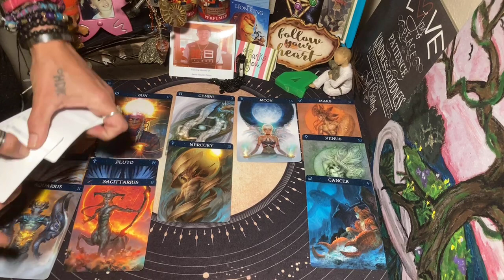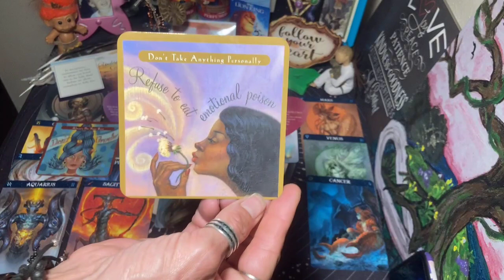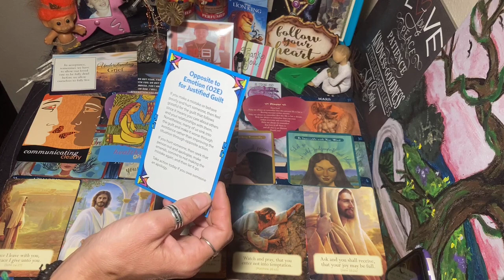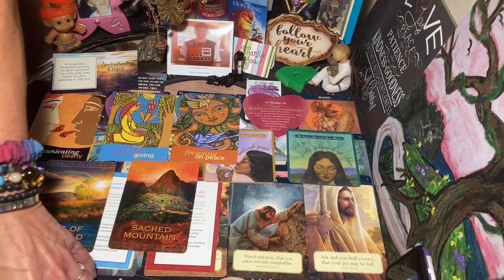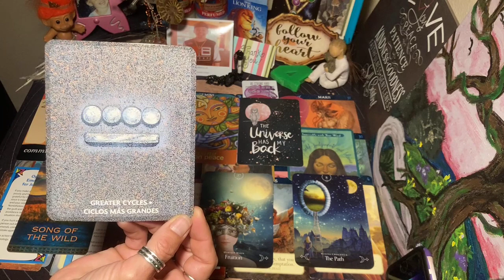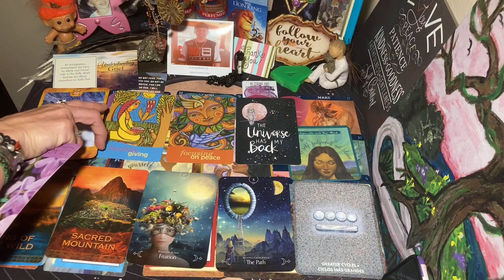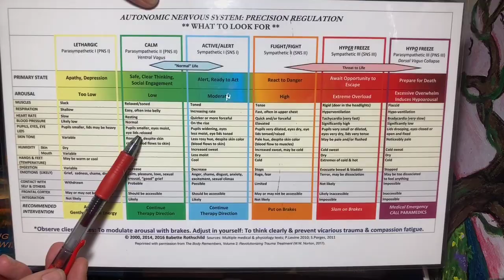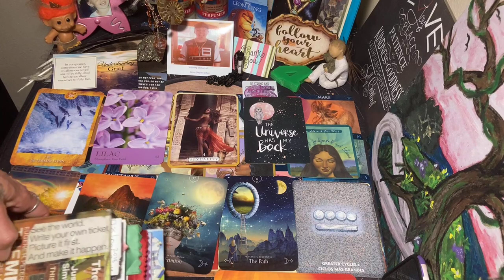7-7/8 Determined 2 Follow Our Sacred Path ~ Faith 2 Manifest Greater Cycles ❤️‍🩹 Healing M3ditation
I first want to PRAISE & THANK Our Precious Creator of Love & Christ 4 using lil ol Me 2 bring Messages of Faith, Hope, 💚 & Healing 2 every ☝🏾 Who sticks thru it.

Next a HUGE THANK U 2 Our COURAGEOUS Soul Tribe 4 Healing with Us! 👼 It’s U Who I admire, Who KEEP Me Going too! I THANK U from the bottom of My Healing 💚! Sending Healing Blessings 2 U ALL!

I GIVE ALL the credit & ABUNDANT gratitude to the AMAZING Authors & Artists of every book & piece of 🎶 I use to Teach Universal Ascension & Healing cognitive dissonance, shame, trauma & addiction Recovery.

I do NOT claim 2 own rights 2 anything, anymore than they own rights 2 my freedom of speech in this 🌎 I Speak from a heart of Truth & Love. Many egos will not like what I have to say. I don’t take it personally. I pray for the lost Souls that run from Healing Their very Own Self.

As a Practicing Intuitive Holistic Warrior Survivor of Complex PTSD from every type of abuse & cognitive dissonance & Life Coach, My Gift & Service Work is to Guide other BeautyFULL Souls 2 Recover & Heal ThemSelves From ANY  unhealthy toxic habits, behaviors, obsessions & addictions to cope by correcting thoughts & beliefs.
PLZ Listen 2 The BEST Ascension Raising Healing Energy Vibrations!
We use 13 Sign Astrology & EVERY TOOL AVAILABLE TO HELP Us HEAL Leading Us 2 Love Again.

ANYTHING I Speak is only from what I have personally studied & experienced from MY perception & MY Story. My intention is to Guide & Bring Good News & Positivity thru Self-Love & Forgiveness. My Mission is to bring Faith, Hope, Love & Light, Peace & Comfort & GOOD NEWS 2 a cold dark angry world filled with so much hate, unforgivenness, fear, chaos, destruction & drama.

We follow Signs in the Heavens according to 13 Sign TRUE Sidereal Astrology include the 9th Sign Ophiuchus ⛎ 🐍 Ether,
Spirit The Healer 5th Element

Read M3diatations please!
U ARE WORTH IT
Affirmations/Prayers
❤️Base/Root Chakra “I am connected with The Energy of Mother Earth. My Body, Mind, & Spirit are grounded, centered, & purified.”
🧡Sacral Chakra “I 💚 ALL dimensions of MySelf, I delight in weaving the creative tapestry that is My Life.”
💛Solar Plexus Chakra “My Will & Divine Will are One. I am connected to the abundant flow of The Universe & easily manifest My dreams.”
💚Heart Chakra “My 💚 is open to receive The Energy of 💚. I radiate this essence. I walk My path with Ease & Grace.”
💙Throat Chakra “I Am aligned with My Highest Truth & Communicate this with Love & Honor. My Words echo softly within The Universe”
💙💜(Indigo)Third Eye Chakra “My Mind Is Open to New Vision. I expand My Awareness through My Higher Self.”
💜Crown Chakra “I am Connected 2 The Divine Source of The Universe. I Am Light. I Trust.”

Learn 2 Speak Positive Affirmations 2 Self & watch Our whole Perspective change as We escape hell in our minds (Toltec 5 Agreements) in case no One told U today, U Are LOVED! U ARE CAPABLE! U ARE STRONG! U ARE BEAUTIFUL! YOU ARE WORTHY! I Believe In You & I Am SO PROUD OF U SUPER ✨ !

I am so very proud of all of Us! It’s U Who AMAZE Me! Yes U! Who makes Me SO PROUD! I am so very grateful for Our Soul Tribe in Healing & Awakening Consciousness 2getHER! HERstory makes History ☯️
Watch this! I Love U all so much! U Who show up & dance 🥁🐛🦋💃🌻💞🌈

I will get to You as soon as possible!

Blessings & SO MUCH Gratitude to all  U CHEERLEADERS! U ARE APPRECIATED!